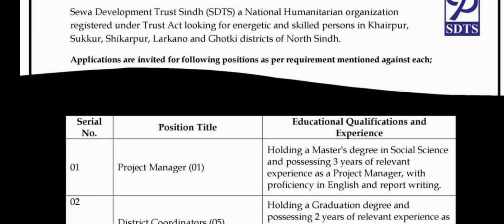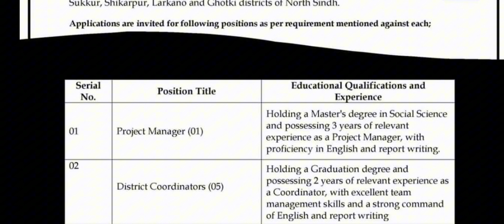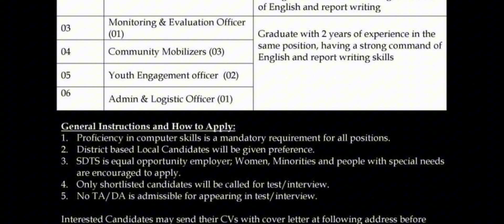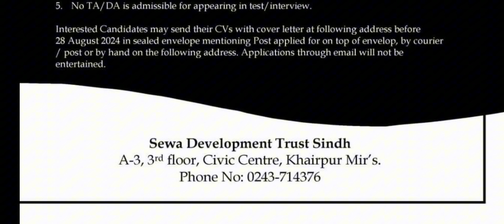SEWA Development Trust Sindh SDTS NGO jobs 2024 | latest NGO jobs in Pakistan Khairpur Ghotki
Apply SEWA Development Trust Sindh NGO jobs 2024 .These are latest NGO jobs in Pakistan Khairpur Ghotki larkano.
Submit your application SDTS NGO jobs 2024 through mentioned procedure.